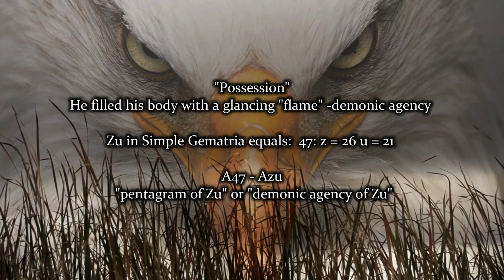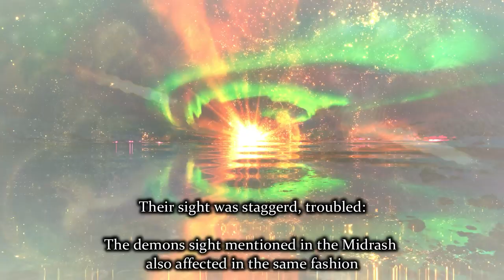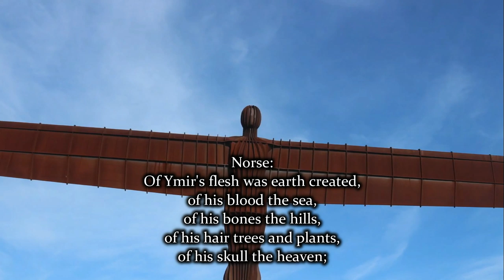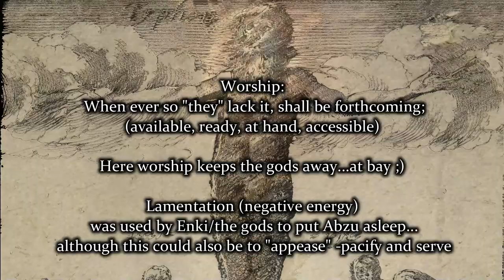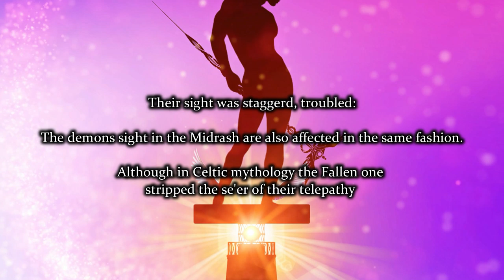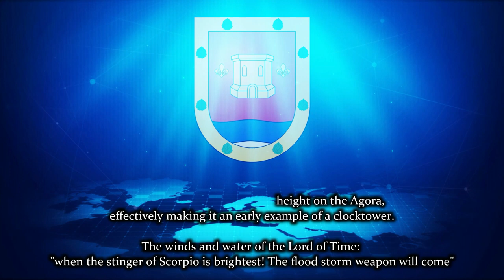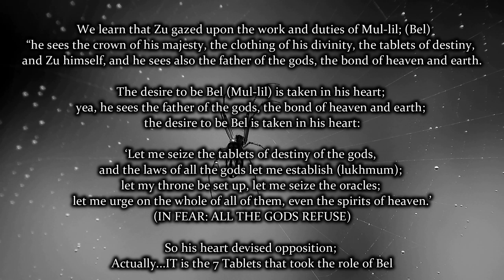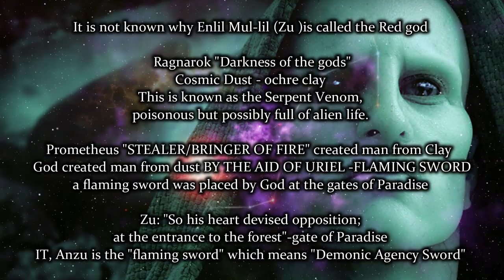Anunnaki: Enuma Elish - Creation Tablet 4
The Babylonian Creation Tablets, “Seven are they”. The legendary Anunnaki creation story with a twist...there is another story beneath the ink. Join me as I lift the veil in this Anunnaki documentary created by myself A.Christie (Mythology Seven)

Anunnaki Enûma Eliš/Enuma Elish - Tablet 4 summary:

Marduk was given a throne, and sat over the other gods, who honored him.

From the Anunnaki, Marduk was also given a sceptre and vestments, as well as weapons to fight the Dragon Tiamat – bow, quiver, mace, and bolts of lightning, together with the four winds – his body was aflame.
Using the four winds Marduk trapped Tiamat. Adding a whirlwind, a cyclone, and Imhullu ("the Evil Wind"), together the seven winds stirred up Tiamat. In his war chariot drawn by four creatures he advanced. He challenged Tiamat, stating she had unrightfully made Kingu her consort, accusing her of being the source of the trouble. Enraged, Tiamat joined Marduk in single combat.
Marduk used a net, a gift from Anu, to entangle Tiamat; Tiamat attempted to swallow Marduk, but 'the Evil Wind' filled her mouth. With the winds swirling within her she became distended – Marduk then fired his arrow, hitting her heart – she was slain. The other gods attempted to flee but, Marduk captured them, broke their weapons, and netted them. Her eleven monsters were also captured and chained; whilst Kingu was taken to  Uggae, the 'Tablet of Destinies' taken from him. Marduk then smashed Tiamat's head with the mace, whilst her blood is carried off by the North Wind.
Marduk then split Tiamat's remains in two – from one half he made the sky – in it he made places for Anu, Enlil, and Ea (Enki)

There is more to this legendary mythological account, the Anunnaki are deities of ancient Mesopotamia. They are the winged creatures found in many myths and legends. But still...”Who are the Anunnaki gods?”...as only the Seven gods who decree the fates of Mankind are mentioned by name...there are many others...

Please watch the video for more information on the Anunnaki deities of ancient Sumerian myths and legends.

Info:
Babylonian Legends of Creation, by E. A. Wallis Budge
(A.H Sayce) and A.G Christie (m7)

Channel: Mythology Seven Documentaries (m7)